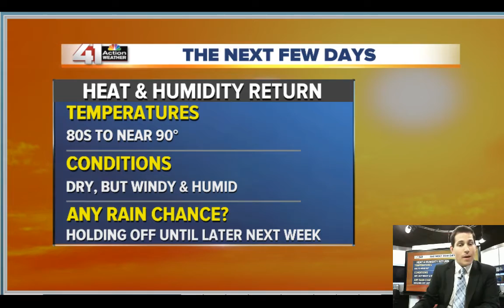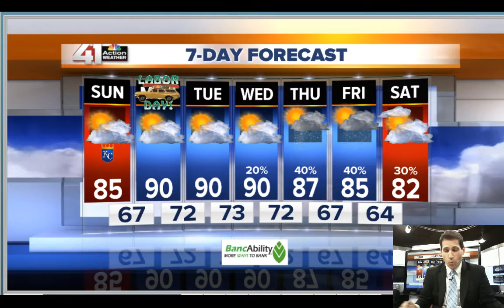Sat Video Blog - 9/3/16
A great Labor Day weekend underway, with highs in the 80s & dry conditions. That said, expect our old friend "muggy" to start creeping back into the forecast. We also look for our next chance of rain.